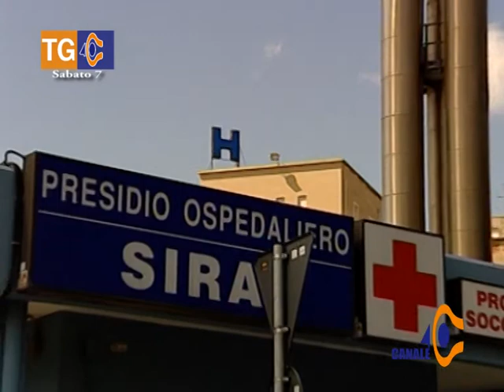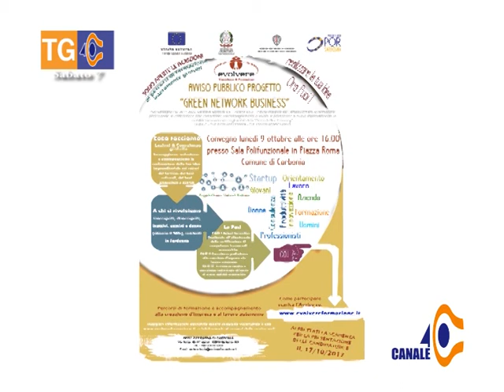TG 40 sabato 7 ottobre 2017